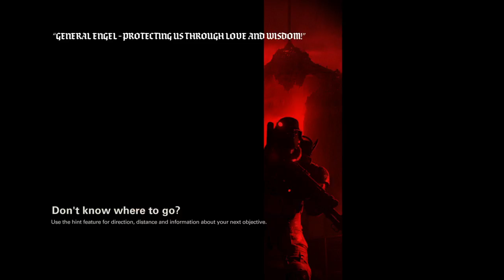Wolfenstein 2: The New Colossus (Part 2)